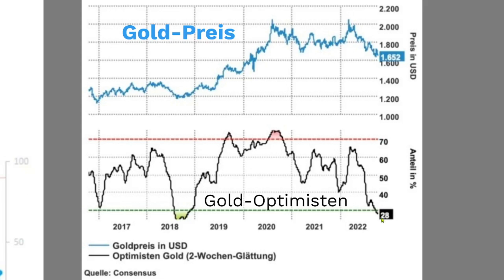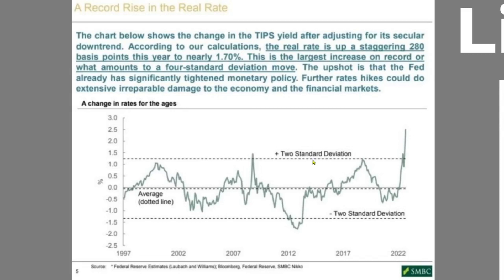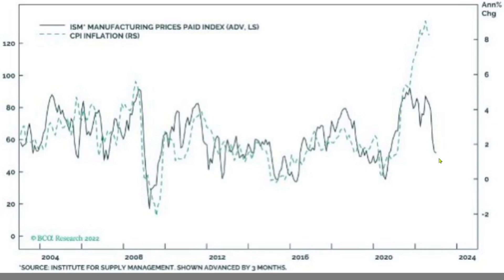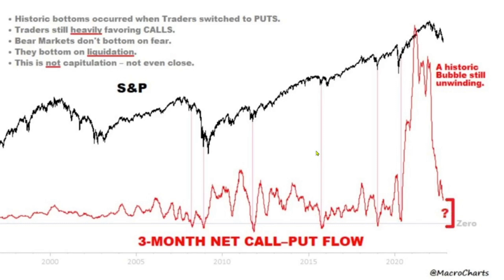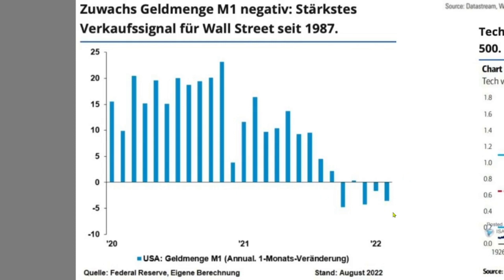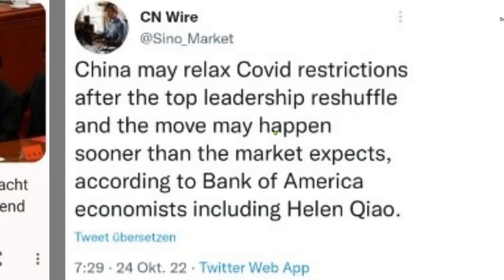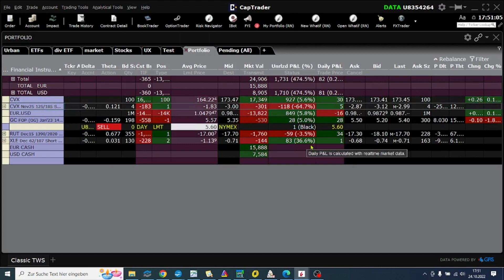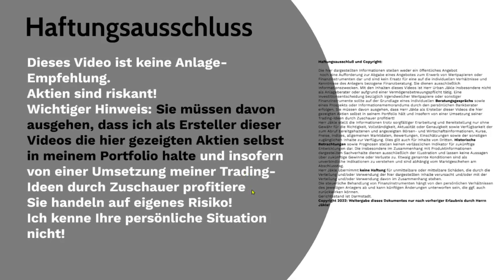Big Picture KW 43/22 Gold + Silber Tief? + Aktien?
Strategie-Webinar am Donnerstag den 27.10. um 18 Uhr: Inhalte und Anmeldung:
Anmeldung per Mail an: info(AT)urban-stocks.com
1. Monat 4,90 Euro, danach 49 Euro, monatlich kündbar
0:00 Einleitung
0:30 Übersicht
1:16 Gold und Silber
2:44 Anleihenmarkt am Tief?
4:52 Inflation am Hoch?
6:14 US-Aktien am Tief?
9:42 Energie +Rohöl
11:42 Captrader-Konto: Optionen auf Gold
14:05 Zusammenfassung

Die bereitgestellten Informationen und Daten dienen ausschließlich Informationszwecken. Es stellt keine Aufforderung zum Kauf oder Verkauf irgendeines Wertpapiers oder eines Derivates dar. Der Kauf von Aktien und Derivaten ist mit hohen Risiken behaftet.

Die in den hier vorliegenden Seiten enthaltenen Analysen basieren auf allgemein zugänglichen Informationen und nicht auf vertraulichen Informationen, die dem Herausgeber zugegangen sind. Der Herausgeber erachtet diese den Prognosen zugrundeliegenden Informationen als zuverlässig, macht jedoch keine Zusicherungen betreffend deren Genauigkeit und Vollständigkeit.